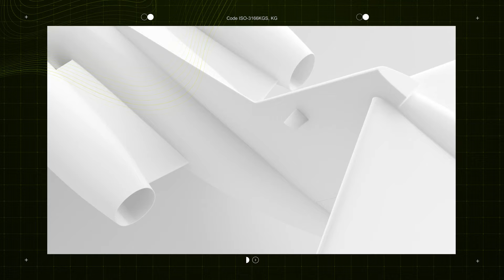TALKING THE NEW ERA OF MHIRJ WITH DON NOLAN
From strengthening our MRO capabilities to welcoming more aircraft programs into our hangar Don Nolan, Director of Sales at MHIRJ talks about the latest changes to our aftermarket offerings.

MHI RJ Aviation Group (MHIRJ) provides comprehensive critical operational, engineering
and customer support solutions including maintenance, refurbishment, technical publications,
marketing and sales activities for the global regional aircraft industry.

Headquartered in Montréal, Quebec, and bolstered by an Aerospace Engineering Center,
MHIRJ’s network of service centres, support offices and parts depots are positioned in important aviation
hubs in the U.S., Canada, and Germany. A wholly owned subsidiary of Mitsubishi Heavy Industries, Ltd,
MHI RJ Aviation Group includes MHI RJ Aviation ULC (Canada), MHI RJ Aviation Inc. (U.S.A.)
and MHI RJ Aviation GmbH (Germany).